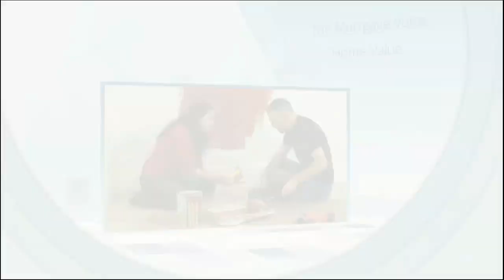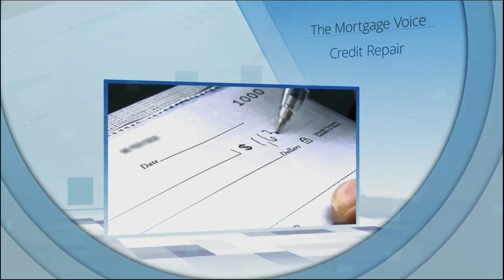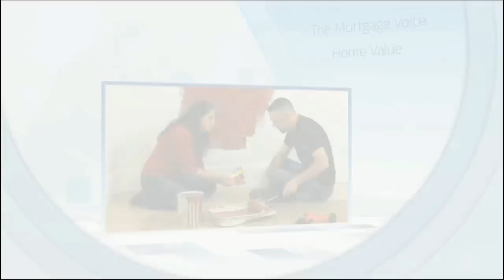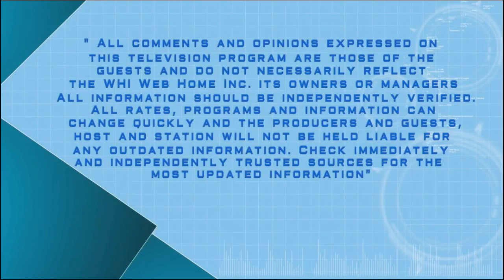KCAA: The Mortgage Voice with Jeff Barton on Sun, 21 May, 2023